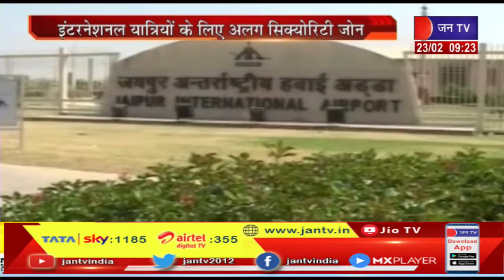Jaipur Airport | जयपुर एयरपोर्ट पर हुआ बदलाव, इंटरनेशनल यात्रियों के लिए अलग सिक्योरिटी जोन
News Credit-GS